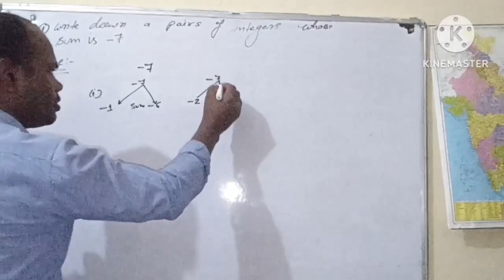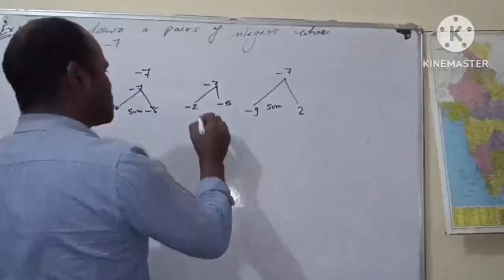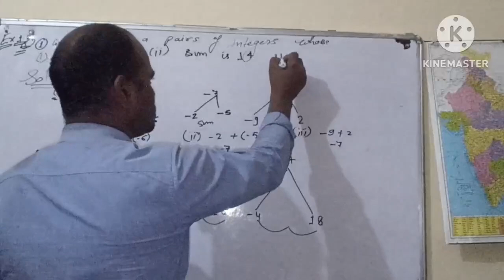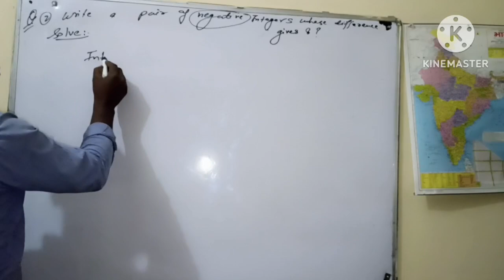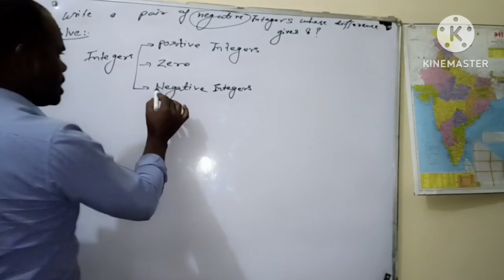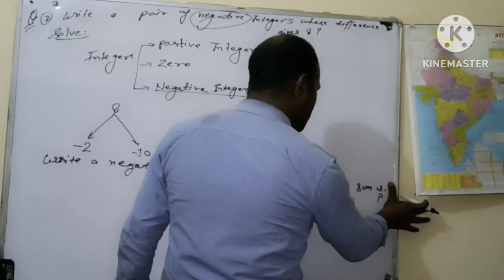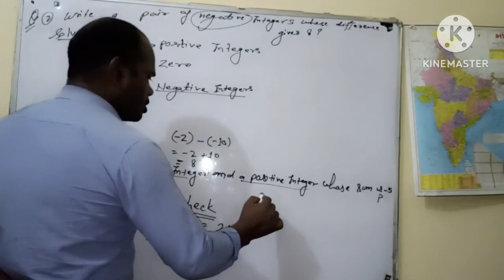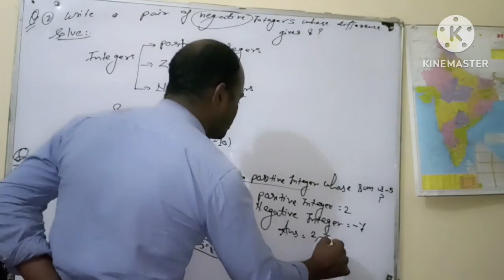Class -7 Chapter -1 Integer Exercise -1.2Question -1,2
Class -7
Chapter -1 Integer
Exercise -1.2
Question -1,2